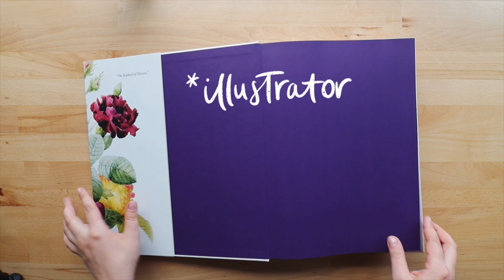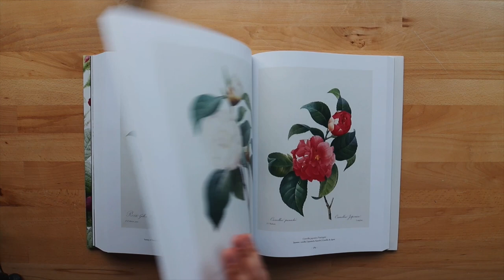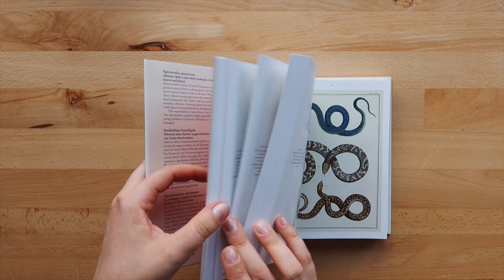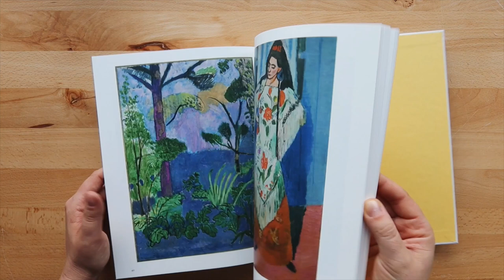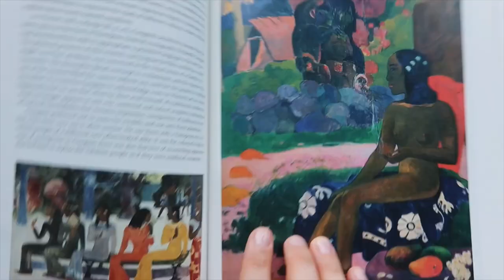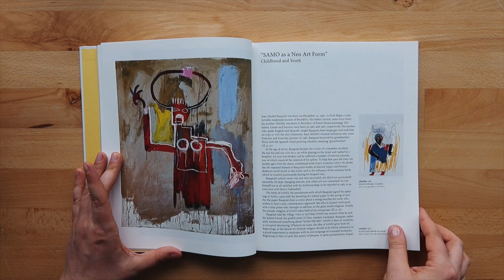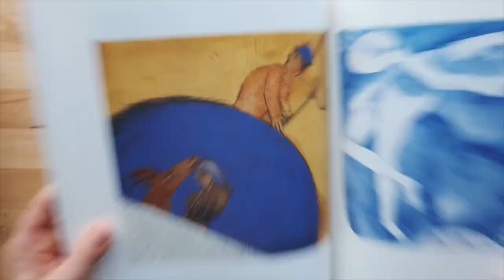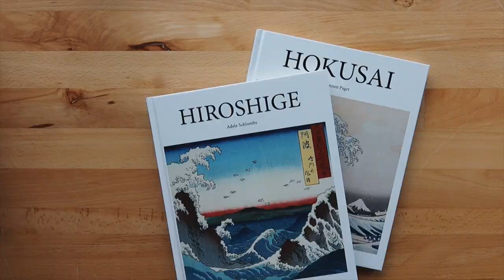Went crazy buying ART BOOKS — Ep.07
Hi friends, got a huuuuuuge video review of the books I bought at the big summer sale at Taschen Publishers. In the video I show botanical illustration books as well as albums by Basquiat, Matisse, Gauguin, Chagall, Frida, Hokusai and Hiroshige. I would really appreciate the feedback!
xo xo
Jenya

B U Y   M Y   A R T W O R K S